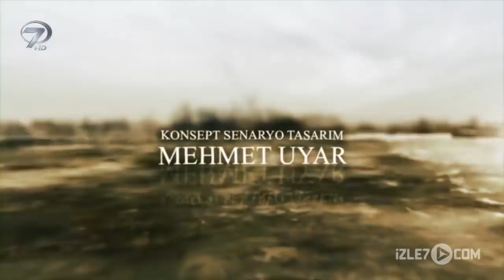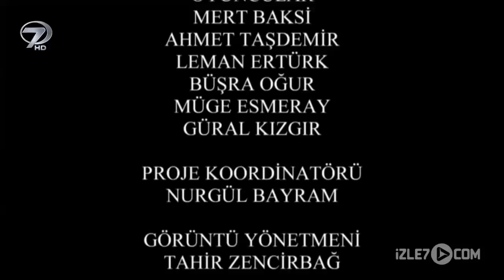Hayat Dediğin - Namus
Olaylara ve insanlara bakış açınızı yeniden sorgulamanıza kapı aralayacak kısa ama hayat kadar uzun dersleriyle “Hayat Dediğin” hafta içi her gün saat 18:30’da Kanal 7’de.